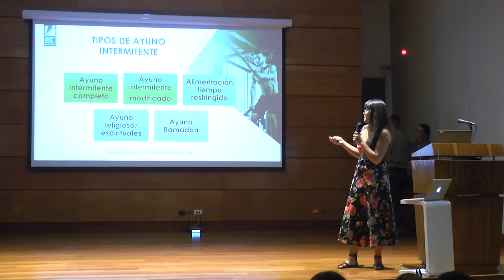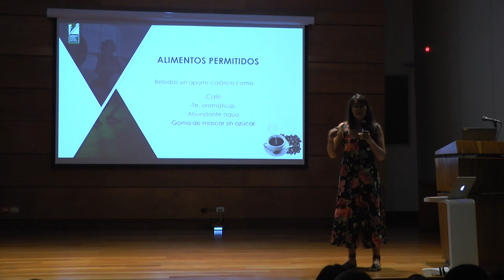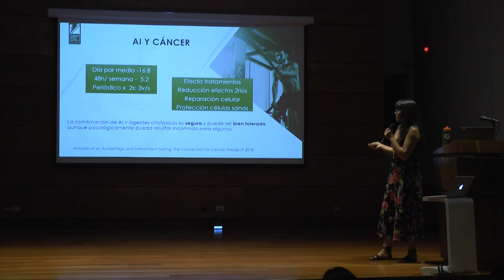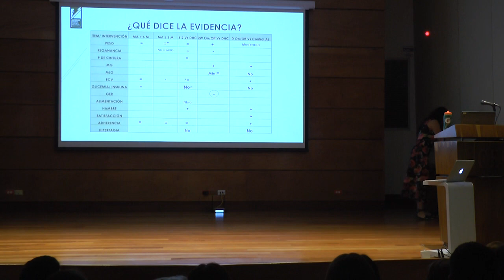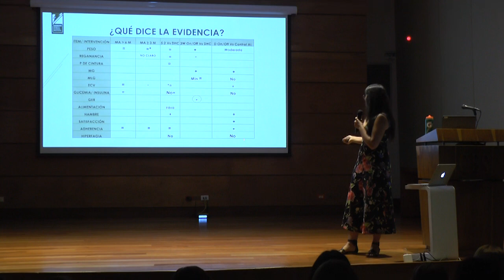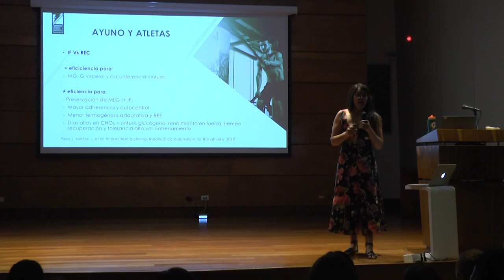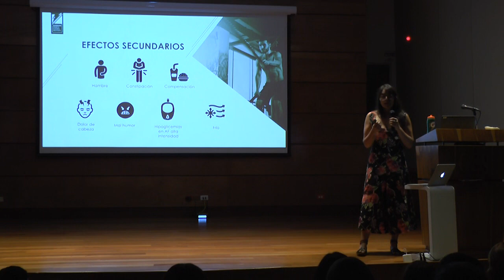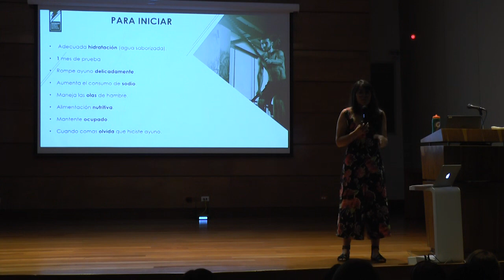AYUNO INTERMITENTE - Carolina Peña - Asesora de GSSI (Gatorade Sport Science Institute) Colombia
Ayuno Intermitente - Facultad Nutrición y Dietética - Universidad CES